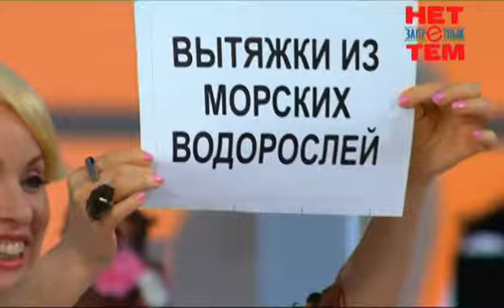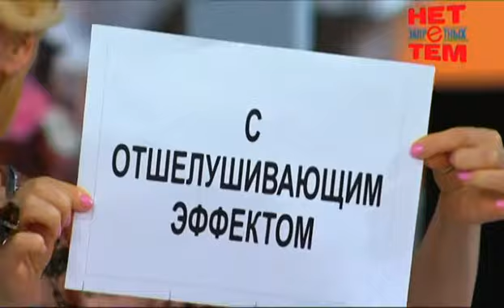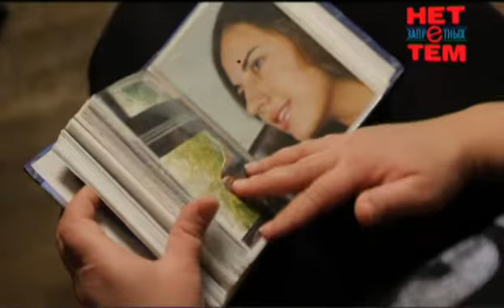Нет запретных тем 12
Темы выпуска: Как время влияет на нашу кожу? Какие компоненты возрастных кремов не работают? В чем причина частых головных болей? Как прийти в форму после родов?